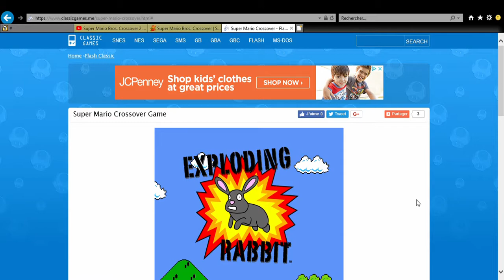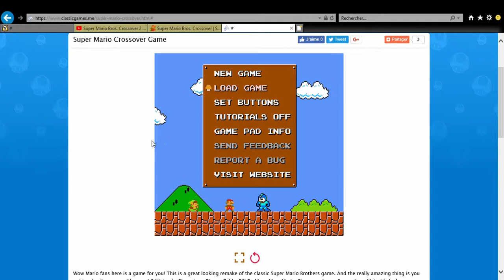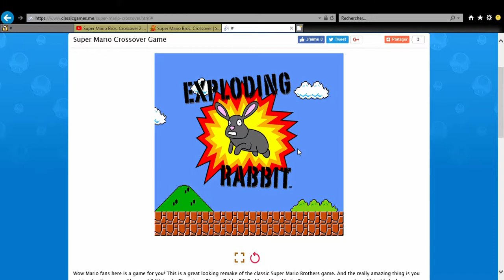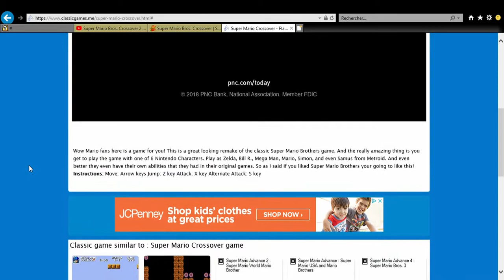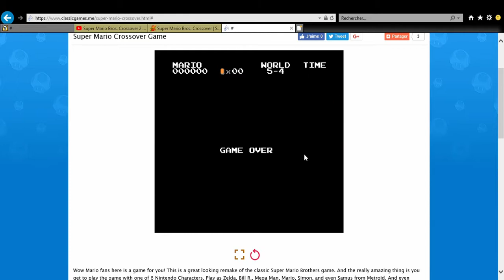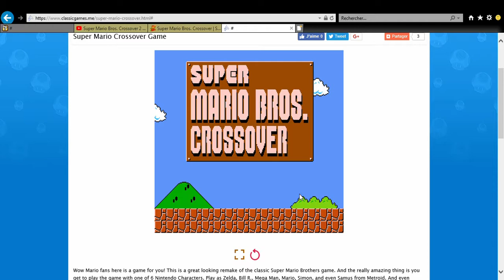Classic Games Me [9] Super Mario Crossover Monde 5 Parte 4